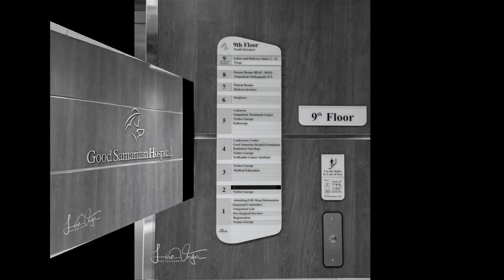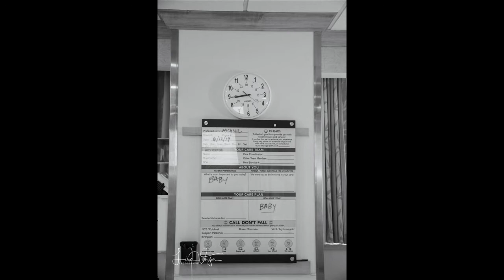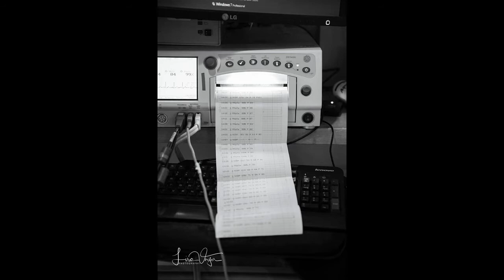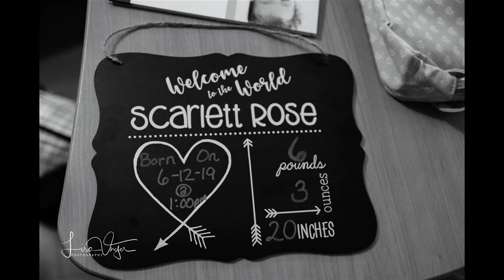Scarletts Story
The day Princess Scarlett arrived. A love story 9 months in the making. Photos before and after birth Lisa Unger. Michelle (mommy) had to have an emergency C-section, so birth photos were taken by Eric Conrady (daddy) and edited by Lisa Unger. I will tell you it was love at first sight!